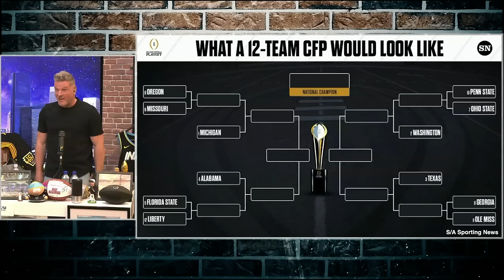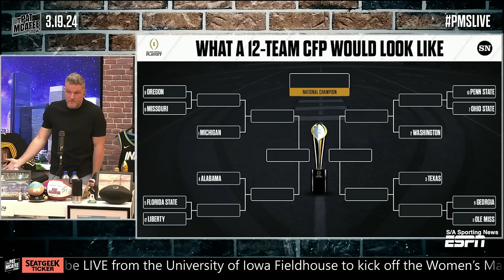'This is MASSIVE!' 👏 ESPN and CFP ANNOUNCE EXTENSION | The Pat McAfee Show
The Pat McAfee Show crew react to ESPN and the College Football Playoff announcing an extension through the 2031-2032 season.